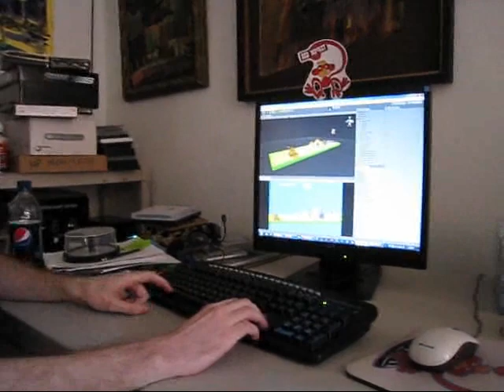interview with Kurt Loeffler (Digital Monkey School) catapult game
Kurt and Greg talk about use of unity3D and small scale game development